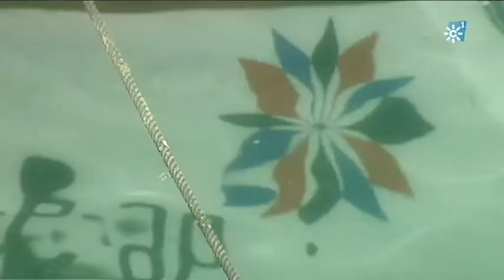Barcos de pesca en el puerto de Conil de la Frontera (Cádiz)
Cierre musical con imágenes de barcos en el puerto pesquero de Conil (Cádiz).

[Programa Tierra y mar 1193.  Emisión 03 de diciembre de 2017. Canal Sur TV

Realizadora: Sol Varela
Producción: Inmaculada Villalba
Operador de cámara: Abraham Sánchez
Montaje: Cristina Tabuenca, Pilar Baquet
Documentación: Pilar de la Torre

03/12/2017